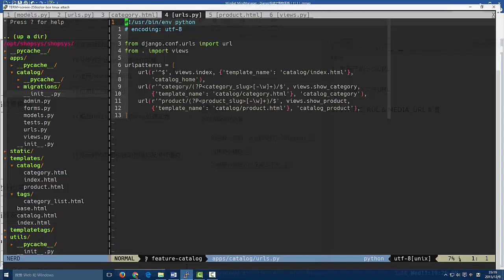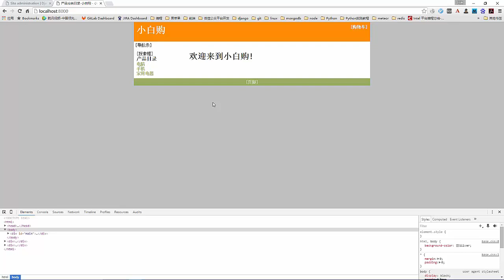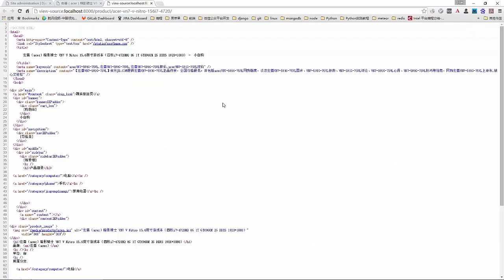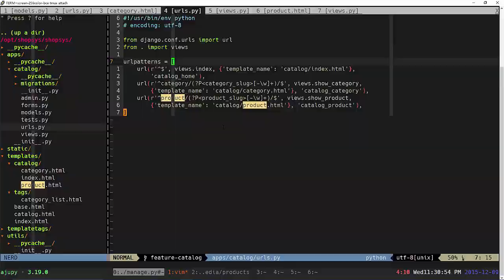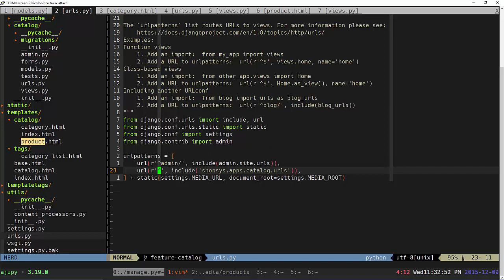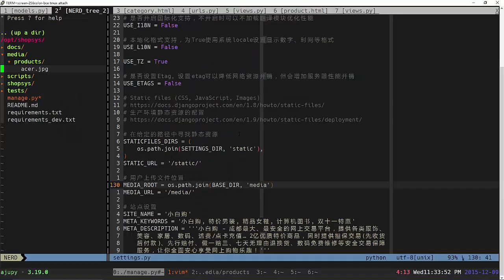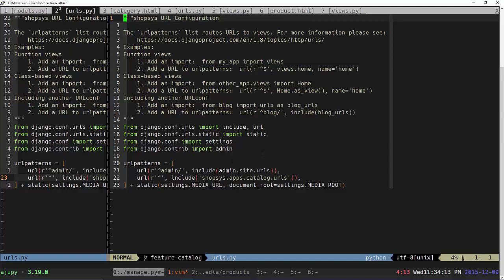django项目实战之购物系统14 配置URLConf 及添加views处理函数